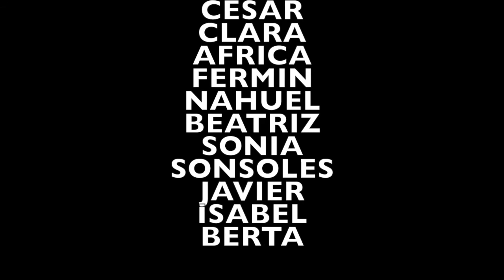Alliance Française de Madrid - J'aime / Je n'aime pas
Los alumnxs de Junior 5 han jugado al "J'aime / Je n'aime pas" para expresar sus gustos y mejorar la expresión oral.